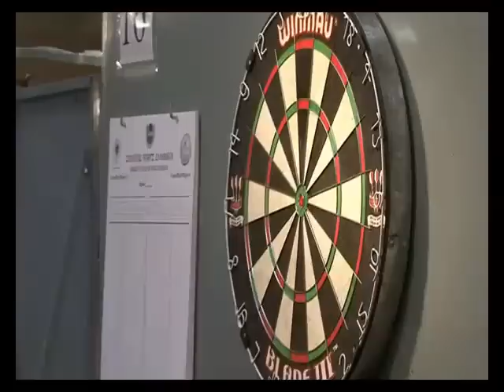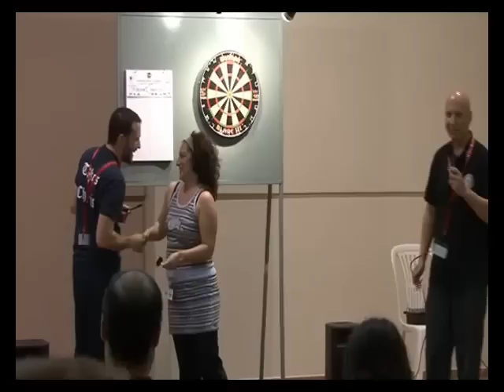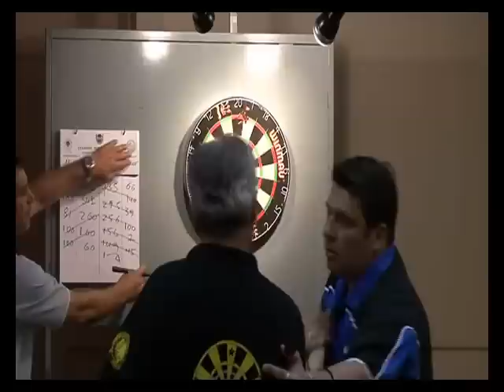Darts Hellinikon Open 2009 _ Βελάκια Ελλας 2009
Darts Greece Hellinikon open 2009